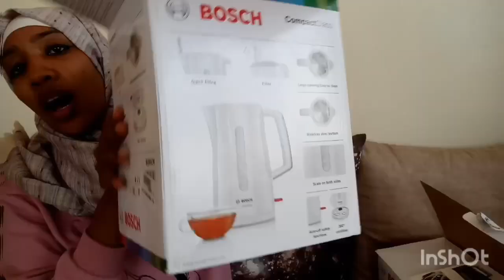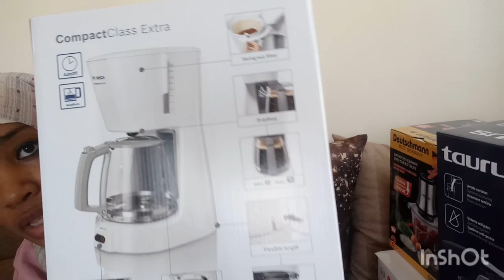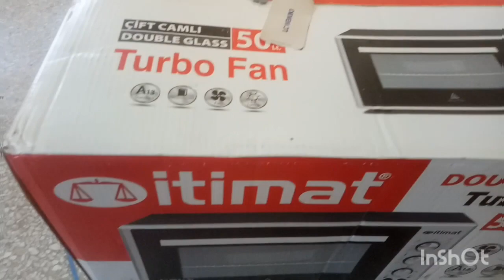جوائز قيمة غتربحوها معايا‼️شنو خذيت ليكم‼️شنو غنربحكم⁉️